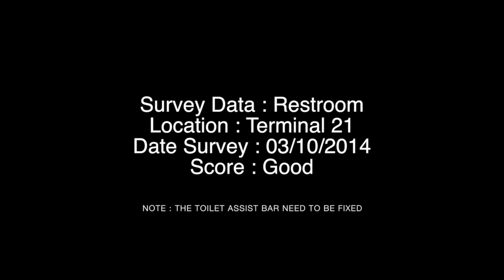06-10-2014 Terminal 21 / Rest Room Survey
ไปเที่ยว Terminal 21 มาครับ
ไหนๆ ก็ไหน ดูห้องน้ำกันเสียหน่อย
ผลจะเป็นยังไง มาดูกันครับ!